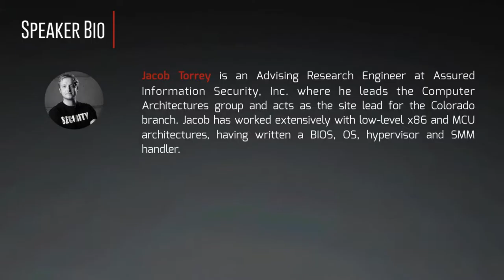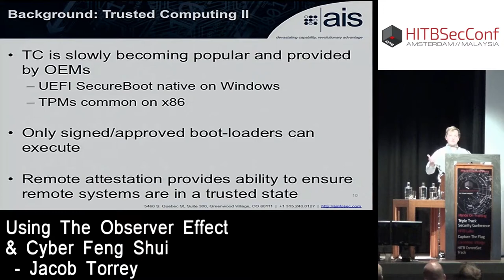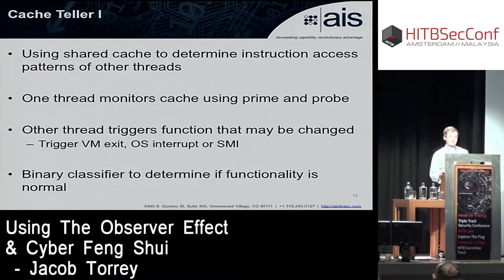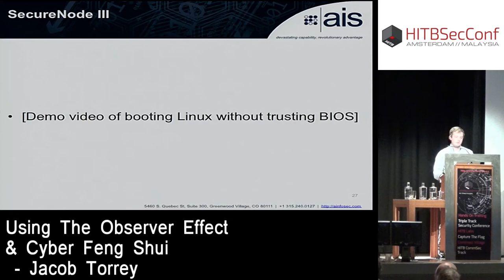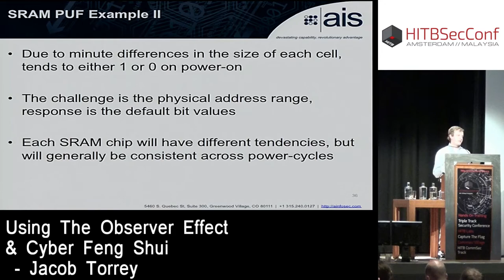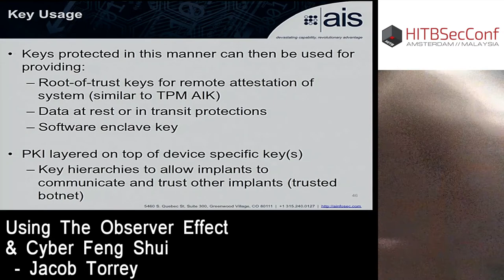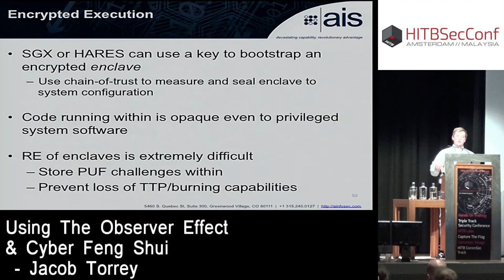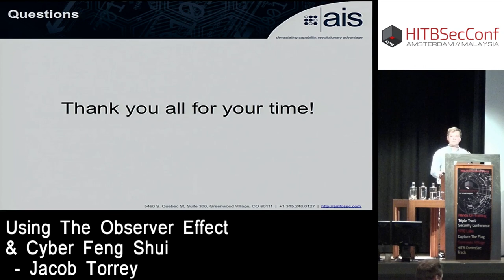HITB2016AMS D1T1 - Using The Observer Effect And Cyber Feng Shui - Jacob Torrey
The observer effect (commonly confused with Heisenberg’s Uncertainty principle) tells us that in particle physics, the act of observing an event changes its behavior. This is true in computer systems as well, and can be used by an attacker to determine if they are being monitored or introspected upon from on high.

This talk will begin by examining architectural “tells” that can be utilized to detect the presence of analysis tools, even those with higher privilege/stealth capabilities than the attacker. These tells can be combined in a way to prove (attest) to the attacker the system is not under inspection before continuing the campaign or dropping sensitive data/code to the host. After the theory has been described, a demonstration of this will be provided to remotely attest the presence (or lack there of) of tampering with the binary, introspection from a VMM or SMM, etc.

Once you can be confident that you’re not being monitored, the second part of this talk will provide some handy Feng Shui techniques for making your new home more cozy. Physically un-clonable functions (PUFs) can be used to attest the system has not been changed or emulated and provide good sources of device-specific keying material. A few PUFs present on COTS systems will be discussed and demonstrated to provide you with additional assurances that your new home remains safe and your implants unmolested.

The combination of these two techniques will let you be the Martha Stewart of your system: tidy, safe and feeling slightly guilty for your insider access; with these tools you can work towards realizing “trusted” implant networks that can detect observation and evade analysis or theft of sensitive data/code.

Jacob Torrey is an Advising Research Engineer at Assured Information Security, Inc. where he leads the Computer Architectures group and acts as the site lead for the Colorado branch. Jacob has worked extensively with low-level x86 and MCU architectures, having written a BIOS, OS, hypervisor and SMM handler. His major interest is how to (mis)use an existing architecture to implement a capability currently beyond the limitations of the architecture. He can be found posting goofy stuff to his Twitter: @JacobTorrey when not out in the mountains or tending to his critters.